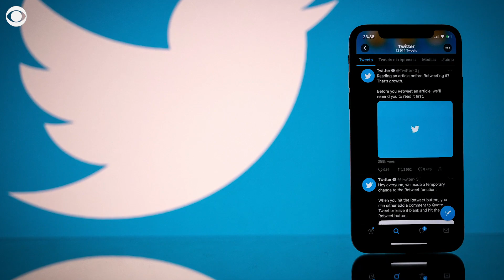Here's what it would mean for Twitter to go private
If Elon Musk and Twitter get their way, the company will soon be privately held and under the billionaire's control. Here’s a look at what it means for a company to go private.